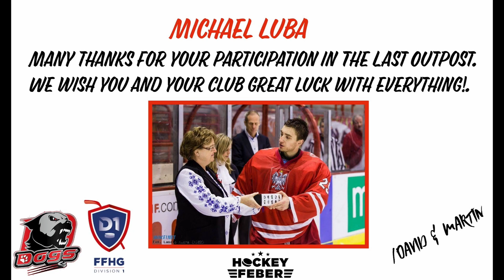The Last Outpost - Michael Luba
Welcome to The last outpost. For the brave, for the crazy, for the heroes we call goalies. The first goalie in this series is the Polish/Canadian goalie Michael Luba, who plays for HC Cholet in the FFHG Division 1 in France.